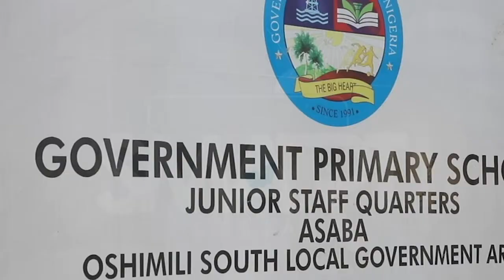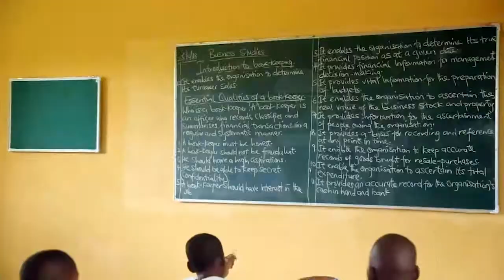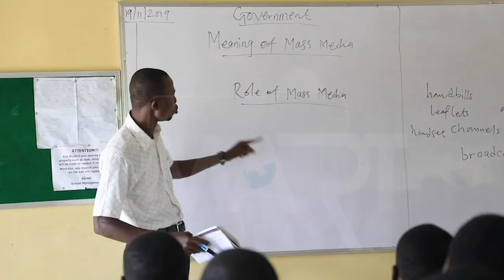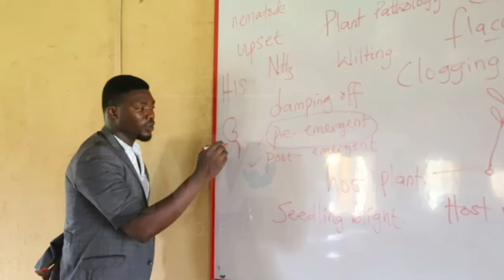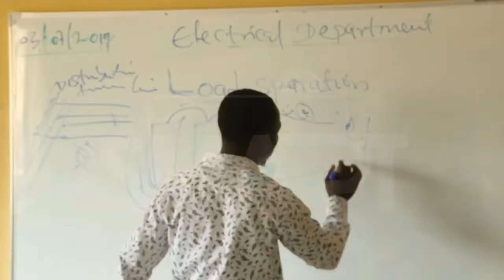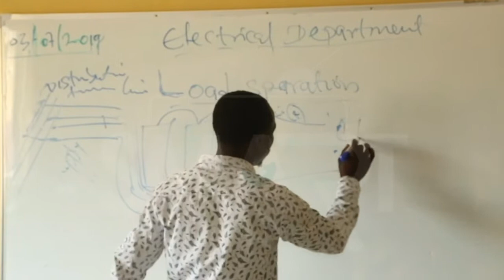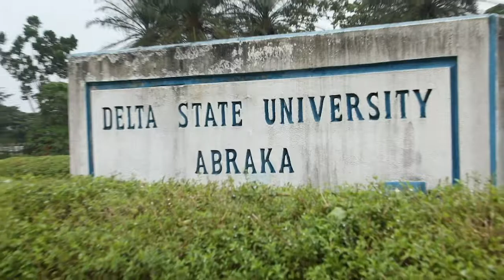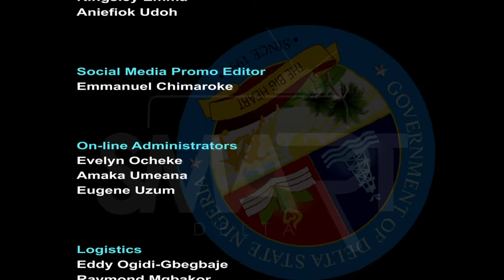SMART DELTA DOCUMENTARY. EPISODE 163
GOVERNOR OKOWA PROMOTING ACADEMIC EXCELLENCE IN DELTA STATE.